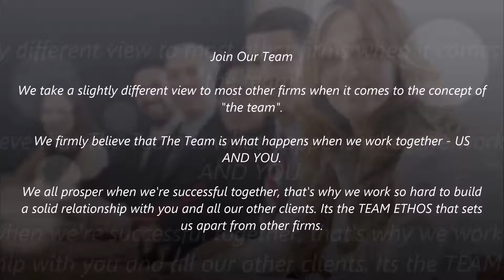Audits for Small Businesses in Chevy Chase, MD - ATM Professional Service,CPA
Everything you would expect from your accountant, and then some...

We do more so YOU can focus on what's important for your business

All of our services are designed with you firmly in mind. We excel in forming a strong relationship with each and every client. To know you and your business, is to know how we can best serve you, so we take the time to really understand your needs, before recommending a collection of services which we know can be to your advantage.

You can rest assured that, when you become our client, there will not be any hidden charges, and there won't be any nasty surprises.

That's because all of our fees are fixed to one, manageable monthly fee agreed with you in advance.

financial statement audit, affordable Estate Planning, Accounting for small business, Business Valuation for Healthcare Industry, Tax Preparation and Planning, affordable Retirement Planning, Business Valuation for Small Businesses, Financial Reviews and Compilation for Businesses, Audits for Mortgage Bankers. Audits for Small Businesses